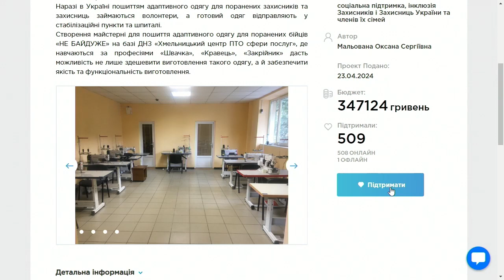ТВ7+. «НЕ БАЙДУЖЕ»: В ХМЕЛЬНИЦЬКОМУ ХОЧУТЬ СТВОРИТИ МАЙСТЕРНЮ ДЛЯ ПОШИТТЯ АДАПТИВНОГО ОДЯГУ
Гості:
ОЛЕНА ЗАГОРОДНЯ - заступниця директора з навчально-виробничої роботи ДНЗ "Хмельницький центр ПТО сфери послуг".
ТЕТЯНА ПІДГАЄЦЬКА – майстриня виробничого навчання ДНЗ "Хмельницький центр ПТО сфери послуг".